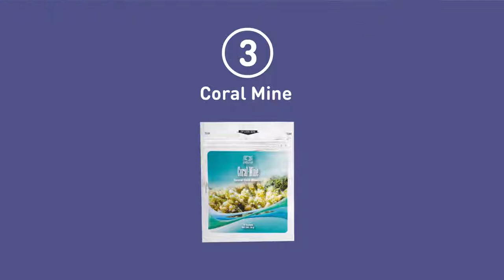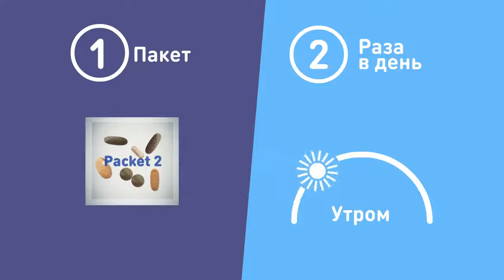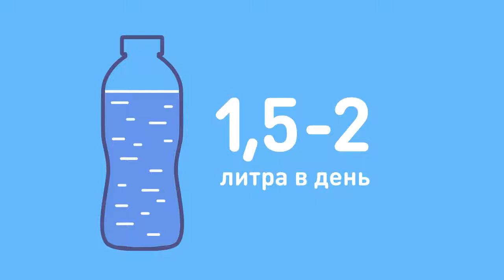Как пить Коло Ваду Инструкция от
Программа 2 коло-вада плюс – эффективная комплексная программа, которая способствует очищению организма и восстановлению здоровой внутренней среды, не нарушая привычный ритм жизнедеятельности и не вызывая чувство дискомфорта.

Программа рассчитана на 14 дней применения и включает 3 последовательных этапа, что позволяет получить максимальный оздоровительный эффект.

1-й этап

Подготовка – 7 дней

Для первого этапа программы предназначены 14 пакетов № 1, каждый из которых включает продукты: «алтимейт» (1 таблетка), «витамин с» (1 таблетка), «люцерна» (2 капсулы), «каскара саграда» (1 таблетка), «набор трав № 2» (2 капсулы), «листья черного ореха» (2 таблетки) и «супер-флора» (14 капсул).

На этом этапе происходит подготовка организма к очищению, токсичные вещества

Выводятся в толстый кишечник. Организм обеспечивается питательными веществами,

Нормализуется работа кишечника.

2-й этап

Очищение – 4 дня

Для второго этапа программы предназначены 8 пакетов № 2, в каждый из которых входят продукты: «алтимейт» (1 таблетка), «витамин с» (1 таблетка), «люцерна» (2 капсулы), «каскара саграда» (1 таблетка), «набор трав № 2» (1 капсула), «листья черного ореха» (1 таблетка), «супер-флора» (8 капсул) и 16 пакетов порошка «коло-вада микс».

На втором этапе происходит очищение кишечника за счет сильного набухания порошка «коло-вада микс» с образованием желеобразной массы, которая обладает поразительной способностью обволакивать большое количество застоявшегося содержимого кишечника и легко выводить его из организма.

3-й этап

Восстановление – 3 дня

Для третьего этапа программы предназначены 6 пакетов № 3, которые включают: «алтимейт» (1 таблетка), «витамин с» (1 таблетка), «люцерна» (2 капсулы), «каскара саграда» (1 таблетка), «дигестэйбл» (1 капсула) и «супер-флора» (8 капсул).

На третьем этапе происходит восстановление работы желудочно-кишечного тракта и микрофлоры кишечника за счет комплекса натуральных пробиотических культур (бифидо- и лактобактерий) и пищеварительных ферментов (амилаза, протеаза, липаза, бромелайн и др.).